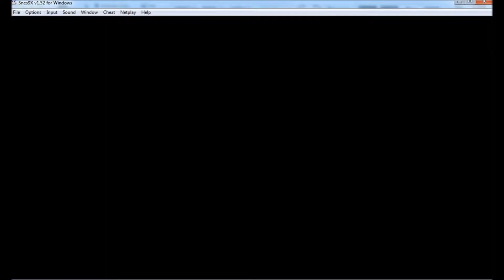Donkey Kong Country 2 (SNES) #4 - Lockjaw's Locker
Donkey Kong Country 2, fase 4